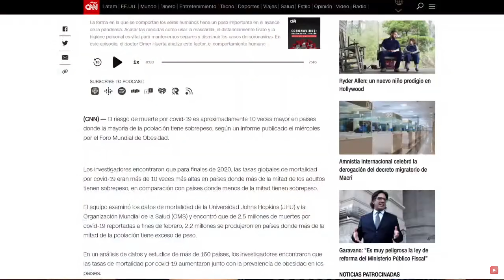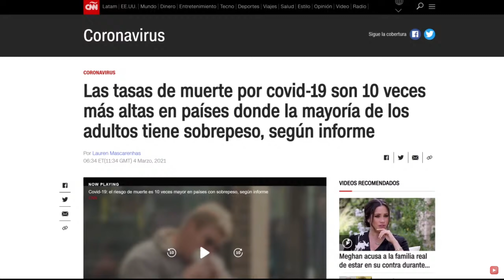Voceros de la DERECHA, calladitos ante nuevo “estudio” de Covid-19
👉Apoyo con una donación mensual

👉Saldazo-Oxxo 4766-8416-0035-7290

Obesidad en tiempos de covid-19: dos tormentas que se juntan, según especialista